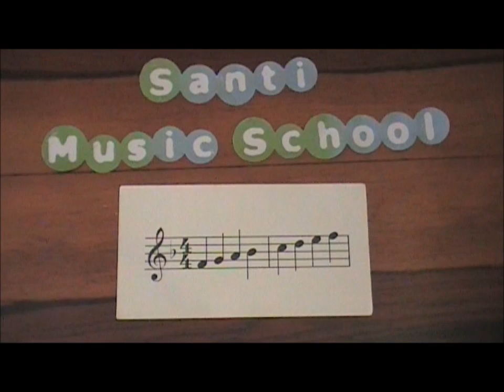Test 1 Scale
Name the notes.
Produced in Chiang Mai by Santi, Nui, Apple, Ken and Boo.